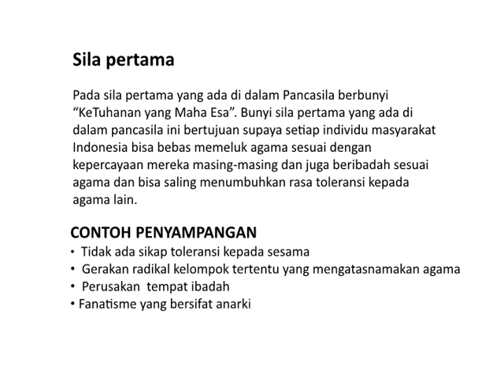Pancasila Ideologi Dasar Bangsa Indonesia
Pancasila